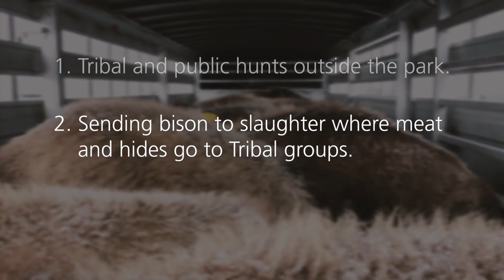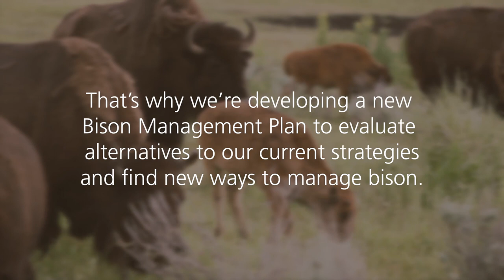Yellowstone Shorts - Why are Yellowstone bison controlled? - Yellowstone National Park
The protection and recovery of bison in Yellowstone is one of the great triumphs of American conservation. This video explains why bison are controlled in Yellowstone